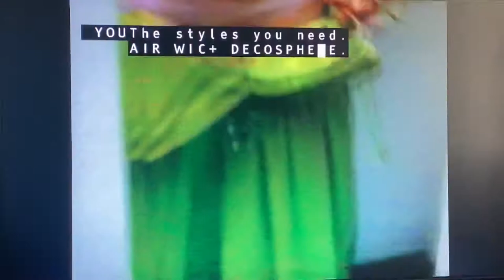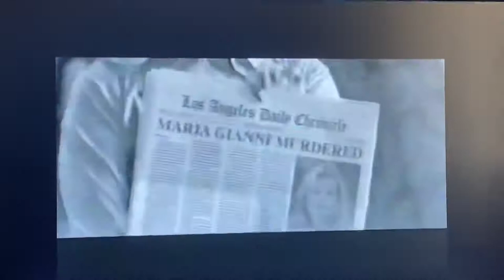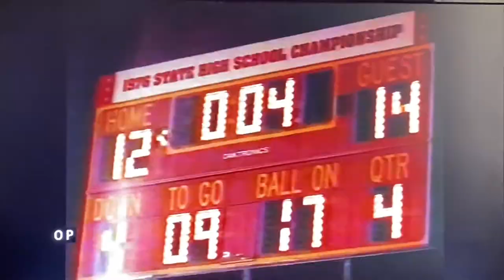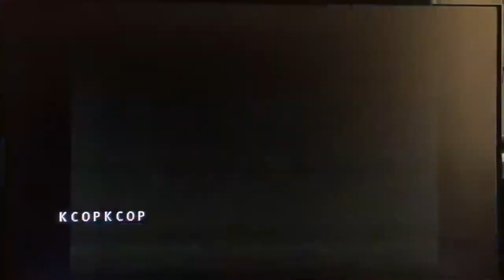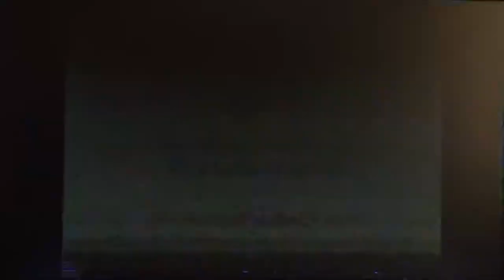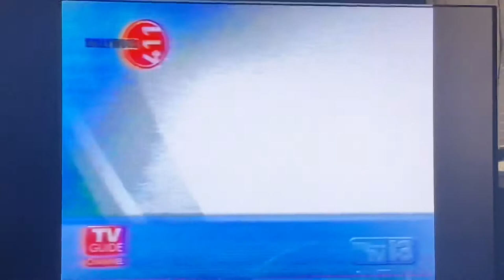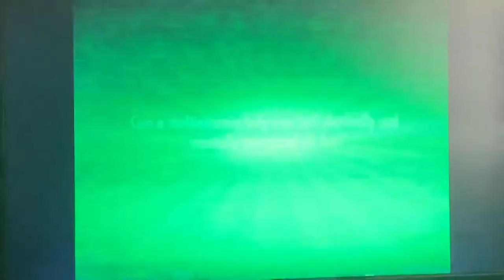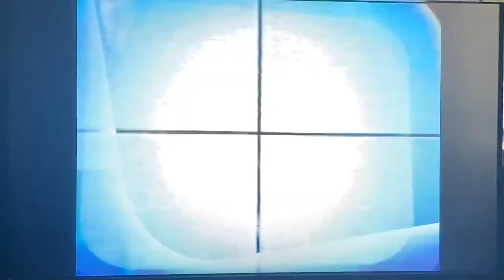My Network TV commercials December 5, 2006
Taken during the last "Desire" episode "Fallen" on Tuesday, December 5, 2006 on KCOP-TV My 13 Los Angeles, California.
- Victoria's Secret (Sweet Embrace bra at the fashion show)
- Payless ShoeSource (buy one get one half off)
- promo for "In the Womb: Animals" on National Geographic Channel
- "Wicked Wicked Games" promo
- "Fashion House" finale promo
- Marshalls (men's holiday gifts)
- Jacoby & Meyers law offices (Ortho Evra birth control patch recall)
- Carl's Jr. (Philly cheesesteak burger)
- California Lottery Mega Millions (1976 state high school football championship)
- promo for "Wicked Wicked Games" and "Watch Over Me"
- Nissan national year-end sales event (2007 Nissan Sentra)
- Samy's Camera holiday sale (Nikon Coolpix 810 camera)
- Jack in the Box (buttermilk biscuits)
- Jiffy Lube oil change (Southern California owners)
- Samy's Camera holiday sale (Nikon D80 digital SLR camera)
- Jeep premiere event (2007 Jeep Grand Cherokee)
- TV Guide Channel "Hollywood 411" with Rosanna Tavarez
- another "Fashion House" finale promo
- One-A-Day all day energy vitamins
- Payless ShoeSource (repeat)
- My 13 News at 10pm teaser promo with Rick Garcia
- KOST 103.5 FM (holiday music)
- Sit 'n Sleep mattress (year end clearance sale)
- another KOST 103.5 FM ad
- another "Wicked Wicked Games" promo